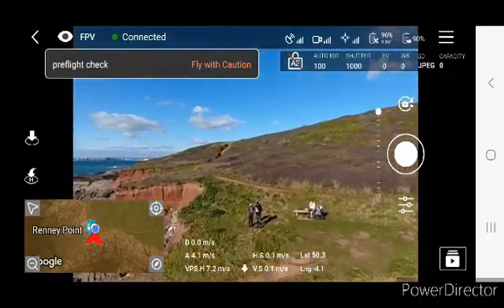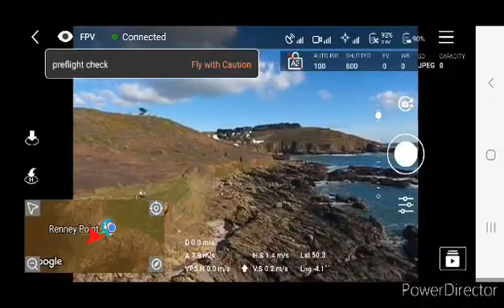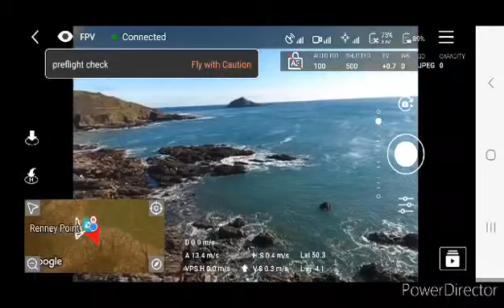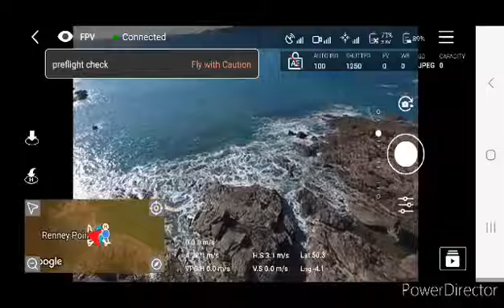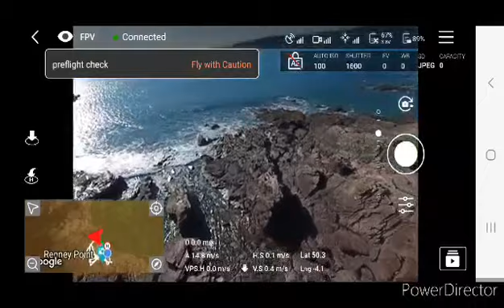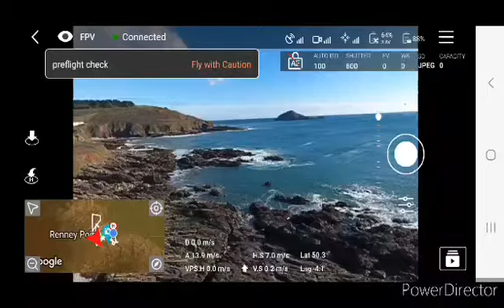Drone flying above the waves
practising flying the DJI Phantom 4 above waves crashing over the rocks